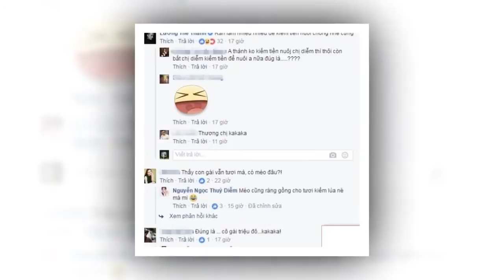Thúy Diễm đăng status than làm việc vất vả, ai cũng choáng khi Lương Thế Thành vào bình luận thế này